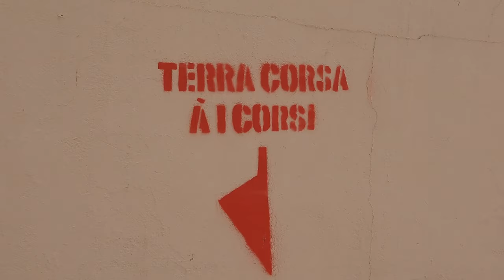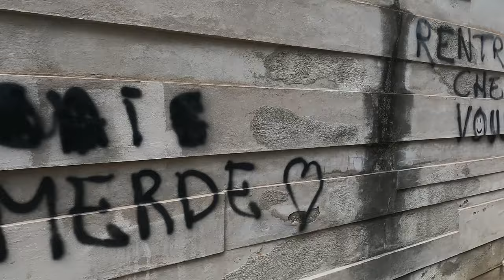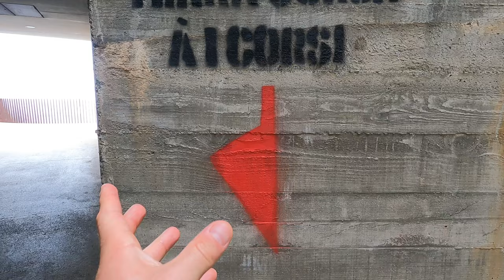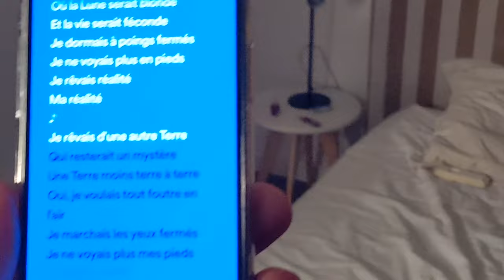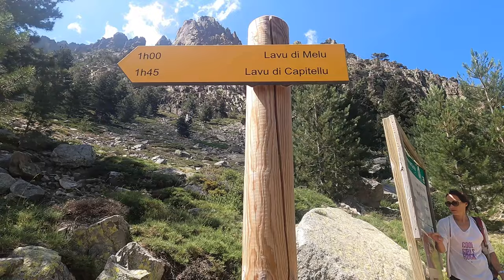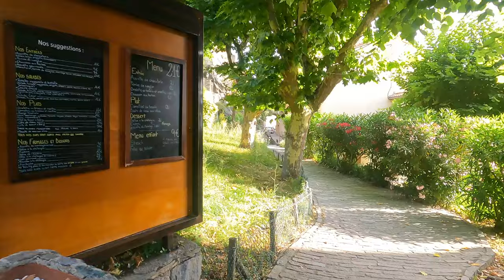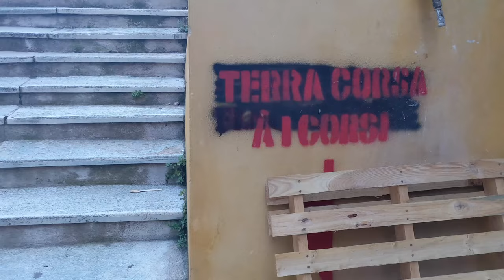Corsica: The French Island That Refuses To Be Governed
Corsica is a French island in the Mediterranean, but its people may not agree. Join me on a grand tour of northern Corsica and its history. I see Bastia, Corte, Ajaccio, the Calanques of Piana, and Calvi and meet some people along the way.

🇮🇹Scopa cards
commission from your purchase helps fund our channel